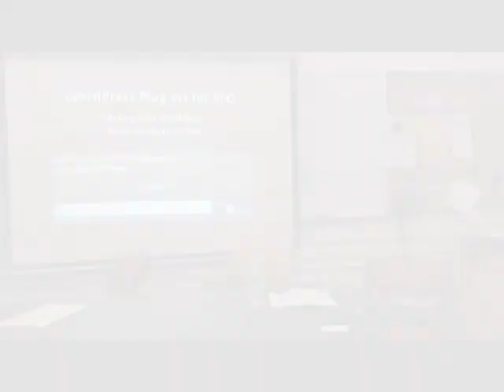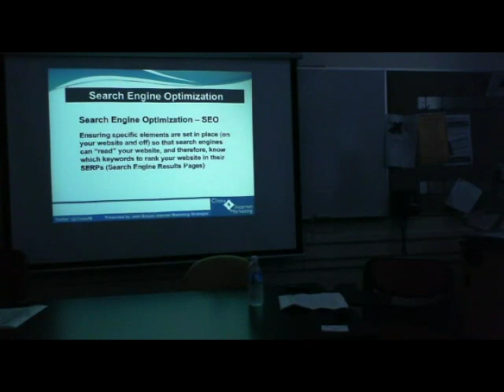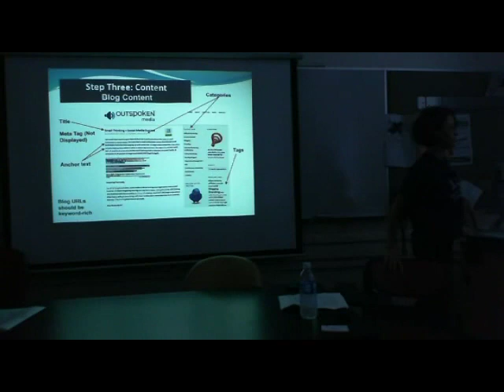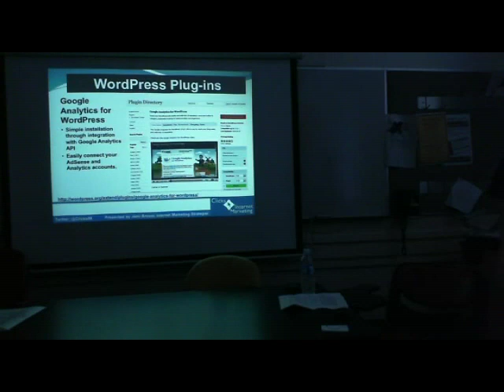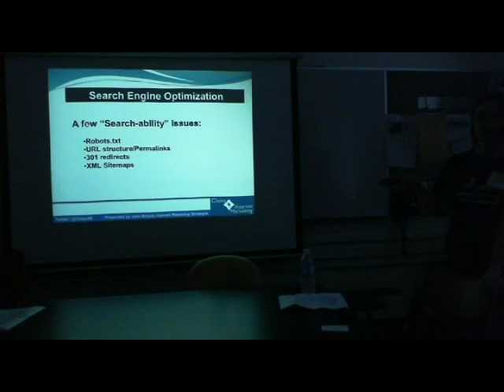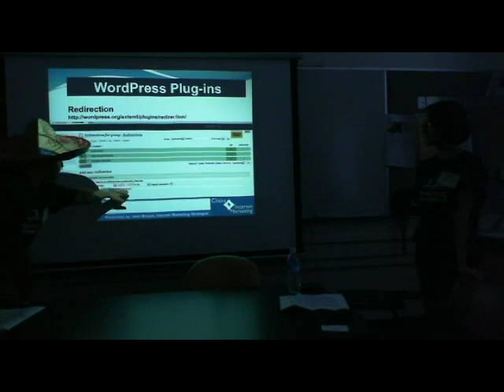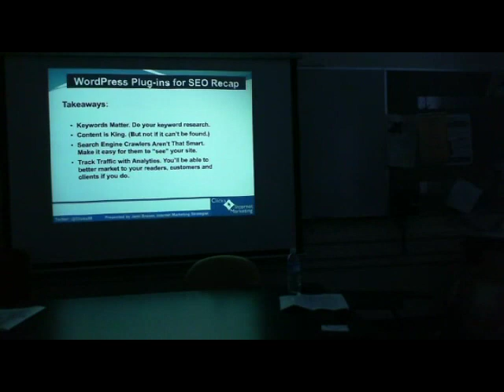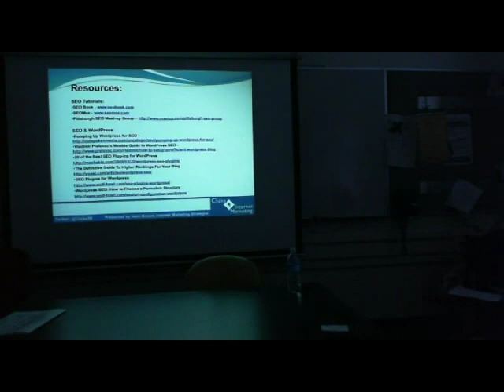Session: "Word Press Plug-Ins for SEO" Jami Broom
Word Press Plug-Ins for SEOIf you are interested in using, or are using WordPress.org as a content management system to manage your website or blog, find out which SEO plug-ins are beneficial in helping search engines read your website/blog, and what you can do to help boost your search engine rankings. Keyword analysis, redirects, sitemaps, robots, and Google Webmaster Tools will be discussed.Jami Broom is an SEO consultant and Principal of Clicks Internet Marketing, which offers SEO, PPC, Social Media, and Web Design services. can subscribe to our video or audio feed in itunes to make sure you get all of the content as it comes out. You can also follow us on Blip.tv, YouTube, TalkShoe, or right here on this news feed.